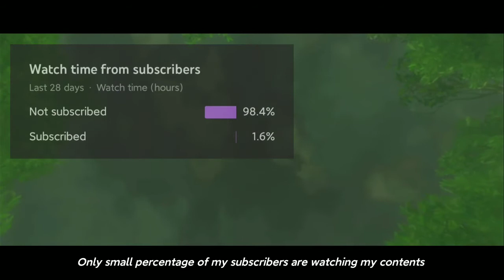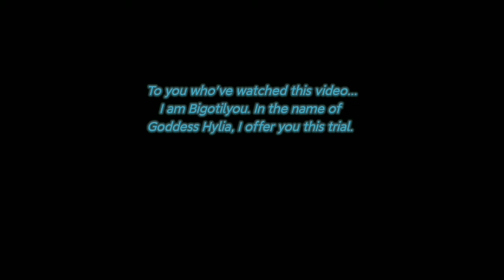I uploaded Memory #16 but I changed the subtitles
Let the video speak itself. To all of my 1.6% subscribers who are still watching up until now, I give you all my unending gratitude. You all guys are the reason that I'm keeping this channel active.

Please do take note that some of the subtitles are clearly fake ( I just made it up lol) and some of them are close enough. So if you know how to speak Japanese, please don't get mad at me.